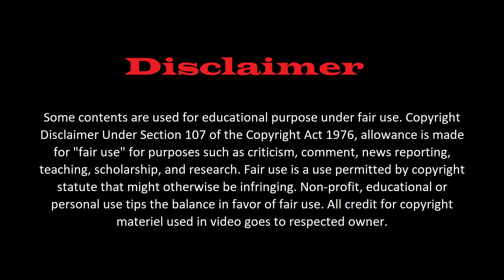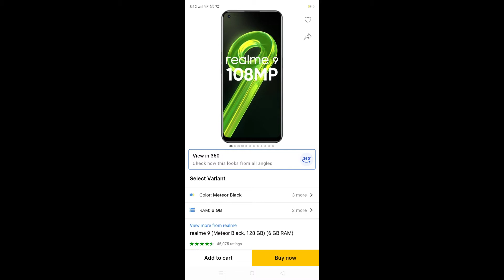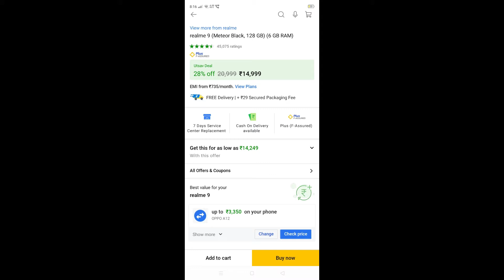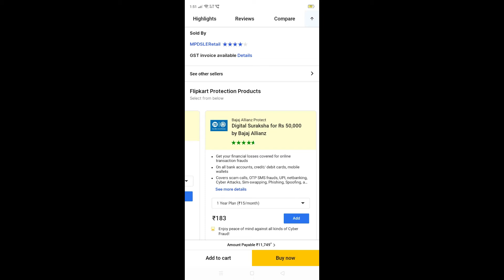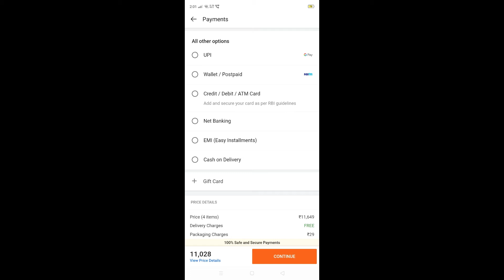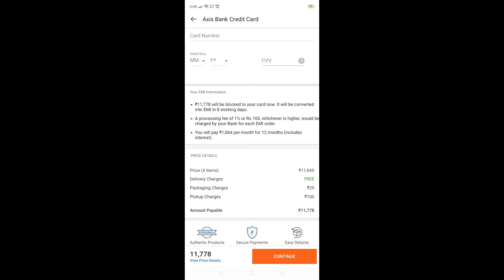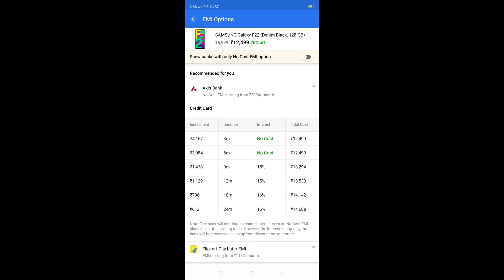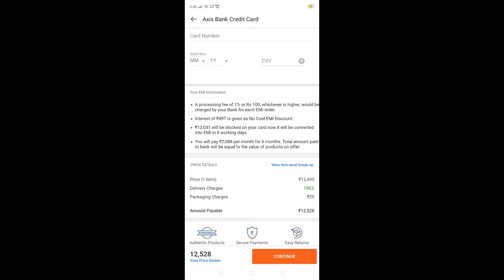Flipkart EMI Payment System | Flipkart EMI Pe Mobile Kaise Le | Flipkart Se EMI Par Saman Kaise Le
Namaskar Dosto,
Aaj Ki Iss Video Mein Aap Sikhenge Ke Kaise Aap Apni Mobile Par Asani Se Flipkart App Se Saman Order Karne Ke Baad EMI/ Pay Later EMI/ No Cost EMI Se Payment Kar Paoge. Mujhe Ummeed Hain Ki Aapko Yeh Video Pasand Aayegi.